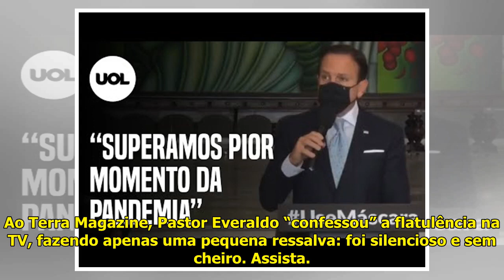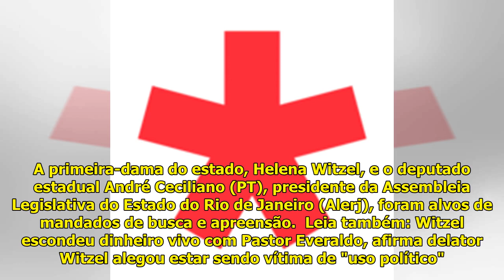Preso pela PF, pastor batizou Bolsonaro e já virou meme com suposto pum no JN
Foto: Reprodução Preso nesta s...